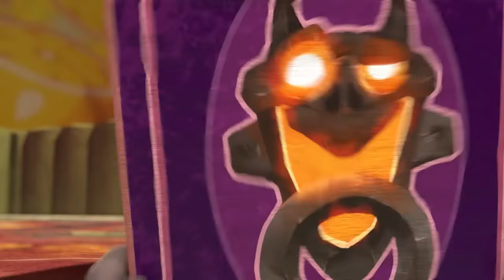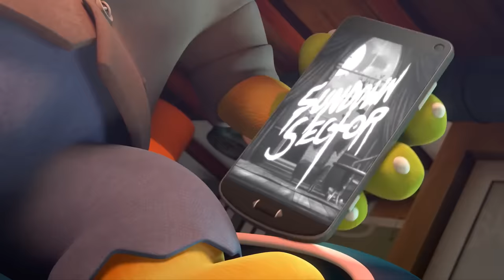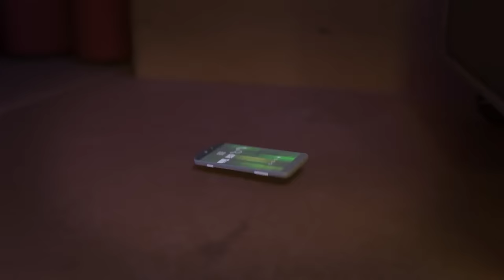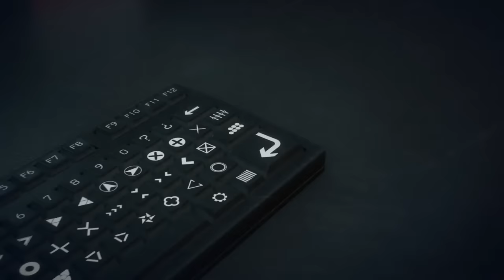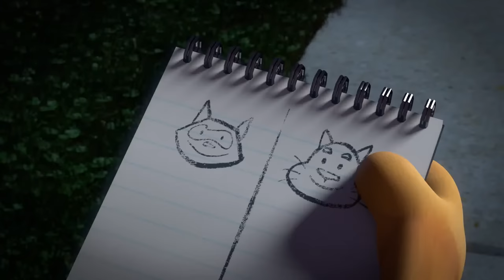Happy Halloween! 🕸️👻 Talking Tom & Friends Cartoon Collection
Welcome to Halloween central! 🎃🕸️ Join the Talking Tom & Friends crew for some non-stop spooks, scares, and hauntingly good stories. 👻🧛 Monsters and mummies and vampires, oh my!! 😁

Don't want to miss any more of the Talking Tom & Friends fun?

Talking Tom and his friends dream big – and go bigger. So there's ALWAYS something new to watch, play, and enjoy! One minute they're coming up with world-changing inventions, the next they're dropping a brand new music video! Ready to join the friendship?! Then let's DO THIS!

Catch up with their adventures in the Talking Tom & Friends animated series!

Download our games now!

Talking Tom and Friends are also known as: 会说话的汤姆猫家族, トーキング・トムとフレンズ, 토킹톰 앤 프렌즈, Говорящий Том и Друзья, Konuşan Tom ve Arkadaşları, توم المتكلم والأصدقاء, बातूनी टॉम और मित्र, 會說話的湯姆貓家族, Govoreči Tom in prijatelji, תום החתול המדבר והחברים.